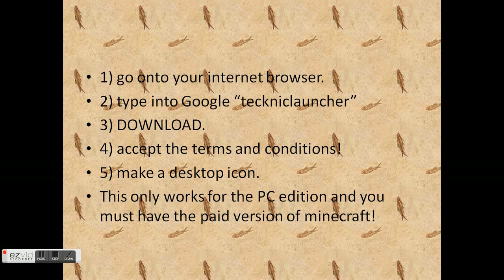HOW-TO MOD MINECRAFT!